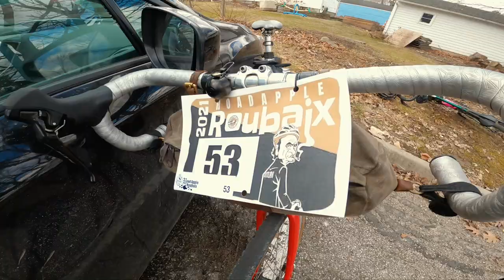Road Apple Roubaix 2021 | Gravel Race in Garrettsville, Ohio | Gravel Bikes| Gravel Ride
Road Apple Roubaix is a combination of a road ride and a gravel ride - they do it Fondo style so it technically isn't a gravel trace but .you know...
It a great route mostly on country roads - with some pretty gravel roads. I rode my Raleigh Tamland 2 and stuck with Ben on his All City Gorilla Monsoon.  The wind was brutal but I was still happy with my ride - the sun was nice!
I recorded this with my GoPro Hero 8 Black.